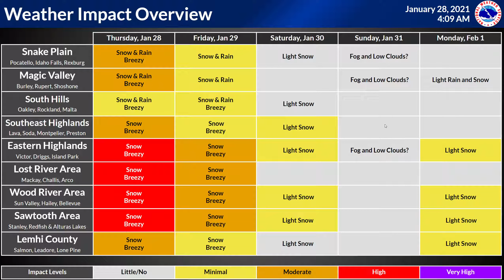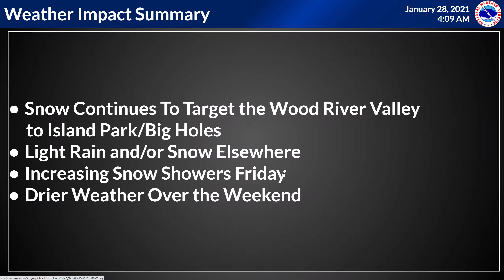1/28/21 Hazard Briefing - Snow and Wind Persists